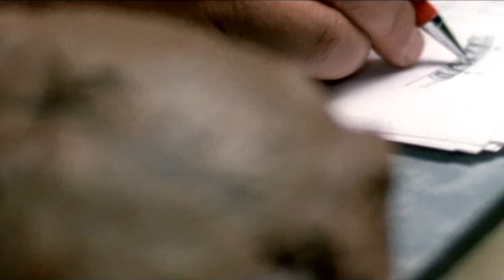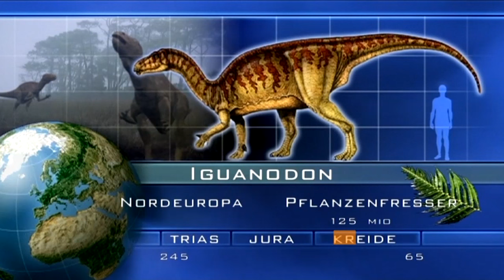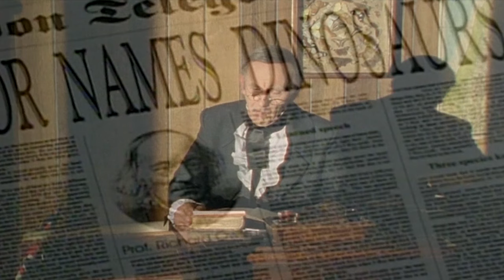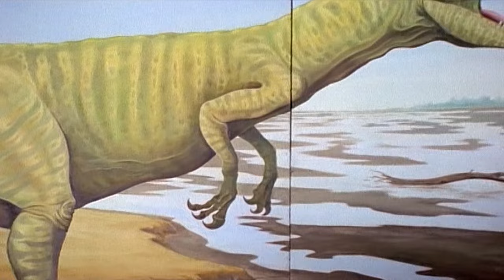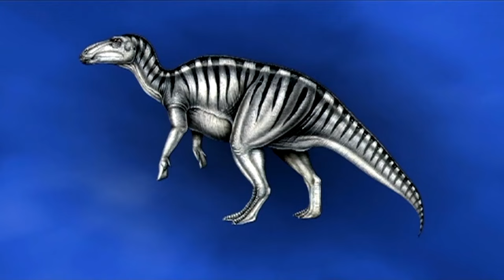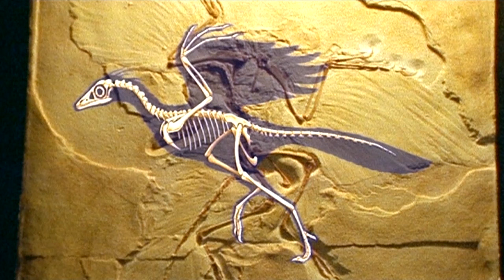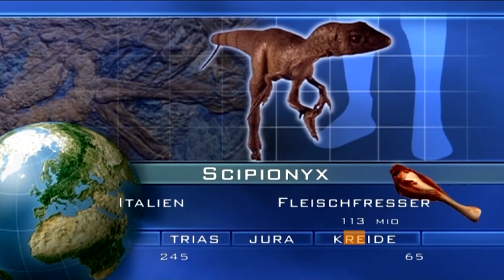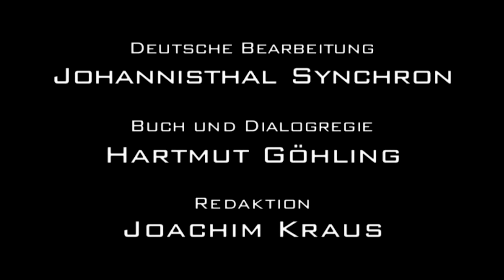Als Dinosaurier die Welt beherrschten - Eroberung Europas